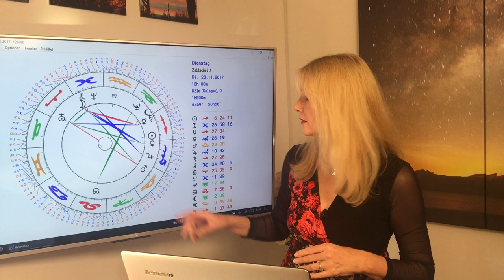Horoskop für Sternzeichen Zwillinge: Liebe und Leben im November 2017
Auch im November stehen die Liebessterne über weite Strecken günstig zur Zwillingesonne, und zeigen für die Singles unter Euch aktive Verehrer an. Es geht aber auch einige kosmische Energie in den Bereich der Gesundheit und des Joballtags, so dass ihr drauf achten müsst, dass Euch genug Zeit für die angenehmen Dinge des Lebens bleibt.